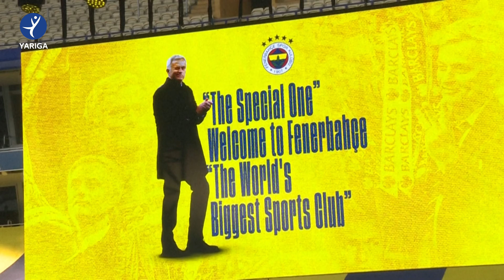هەزاران هاندەر پێشوازی لە مۆرینیۆ دەکەن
هەزاران هاندەری فەنەرباچێ پێشوازییان لە جۆزێ مۆرینیۆ کرد. سپێشەڵ وەن بەڵێینی گەورەی بە هاندەری کەنارییەکانی تورکیادا